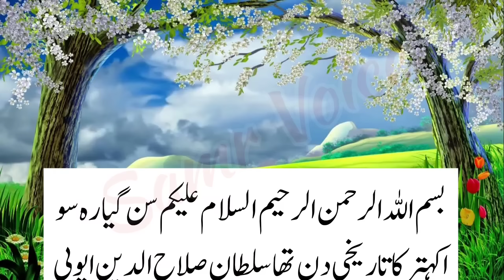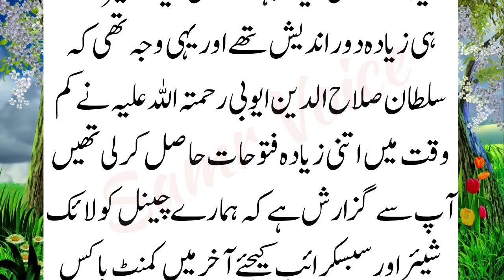Sultan Salah al-Din Ayyubi's conquest of the formidable gold-walled fort